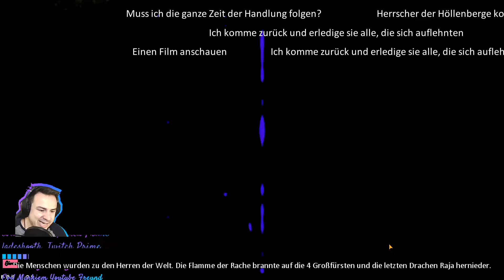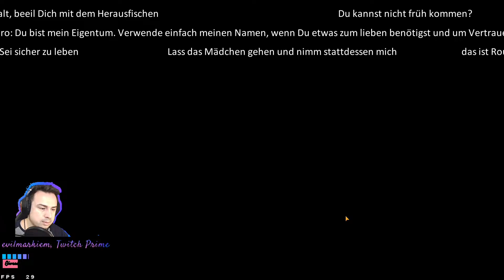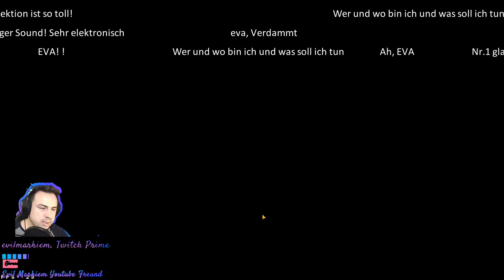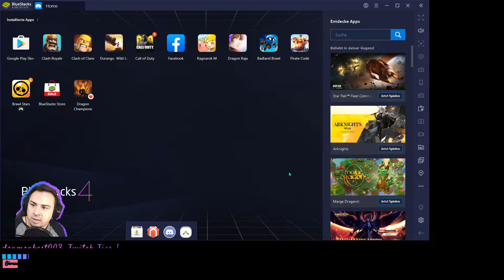Dragon Raja #02 🎮 Die VERRÄTER 🎮 LetsPlay DragonRaja Mobile Deutsch Android MMORPG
Hier spiele ich "Dragon Raja",
Dragon Raja in der Android- Version.

Android - Inhalte kostenlos / for free mit der Google Umfragen App.

❤ Hast du Lust, mitzumachen?
Komm doch in den Discord Server, finde mich auf instagram, Twitter oder Steam.

kannst du nutzen um mir direkt zu schreiben.

Aufgenommen mit folgendem System:

Windows 10
Bluestacks
Mein Mikrofon: